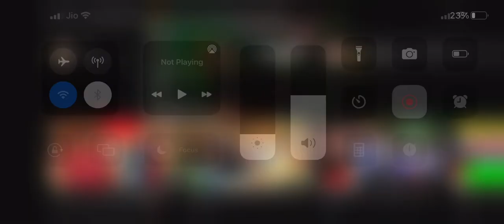Mortal on buying Lamborghini Urus😱😱😱